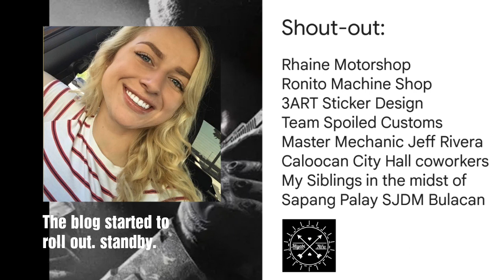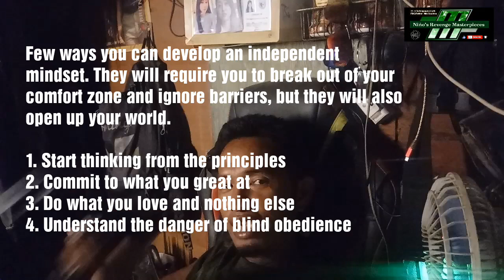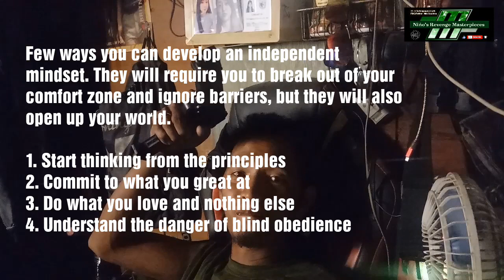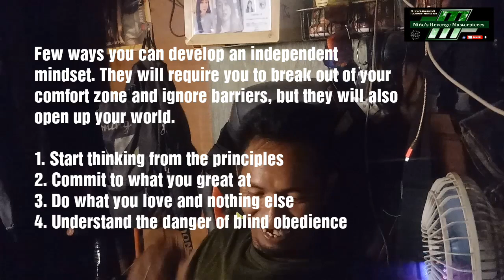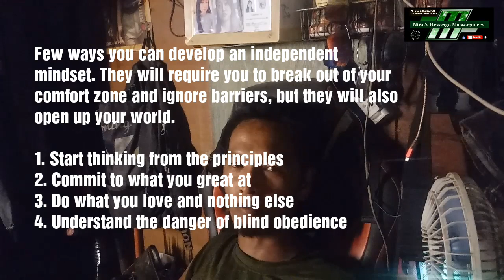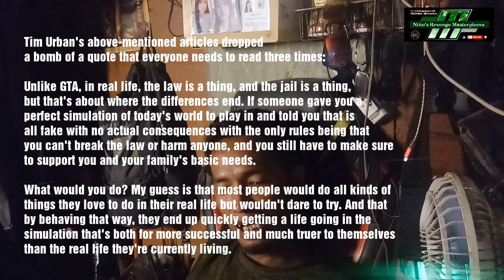Niño's Revenge Remake SE1 Interval 1: Great Achievers are Great Troublemakers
This is the season 1 of the Remake, and this video we have an intense topics that we have to share on the same manner

It's all about moral turpitude again on any individuals to send message to them. Enjoy watching till the end of this video. Godspeed comrades.